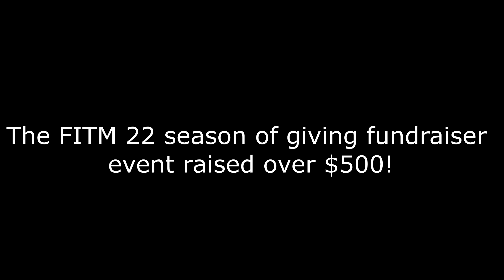FITM 22 highlights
Highlights from the 22 FITM gaming event! This event raised money for a local highschool gaming club and we raised over $500! Happy holidays!